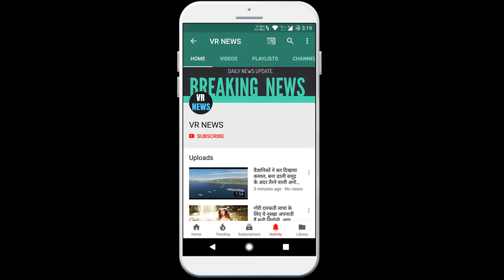ओह माय गॉड होटल के इन राज के बारे में उठाना होगा पर्दा, बहुत से ग्राहक बन जाते ठगी का शिकार ?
Oh my God, the curtain will have to be raised about these secrets of the hotel, many customers become victims of swindlers? In today article, we are going to tell you about what the hoteliers hide from you and you do not know about them at all. Does it happen? Tell us about many people that he likes to stay in the hotel. When he goes out, he likes the hotel rooms but there are many things that the hoteliers hide from their customers, we will tell you about them. Talking about the hotel rooms, they are shown clean and neat but if seen properly, there is not much cleanliness, someone must have already used quilts and blankets on the bed of the bedroom. You must have seen that a glass of water is kept near your bedroom in the hotel, it can make you sick, any virus can spread, hoteliers always clean the water but their way of cleaning is not good? It is seen in many hotel rooms that a mini fridge is provided in which beer, juices and liquor are available, then it is free in the hotels, then there is a charge, sometimes you charge this free thing. Things are not told to you earlier. They do not tell you about which room someone has committed suicide, because you can tremble with these fears.

VR NEWS !!